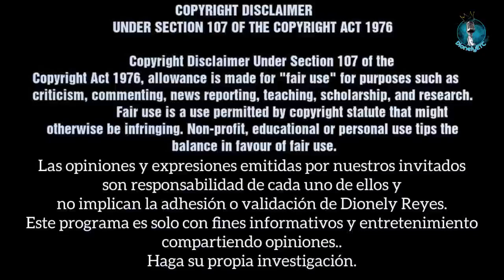Éxodo 29 | Dedicación de Aarón y sus hijos | La Biblia | Dionely